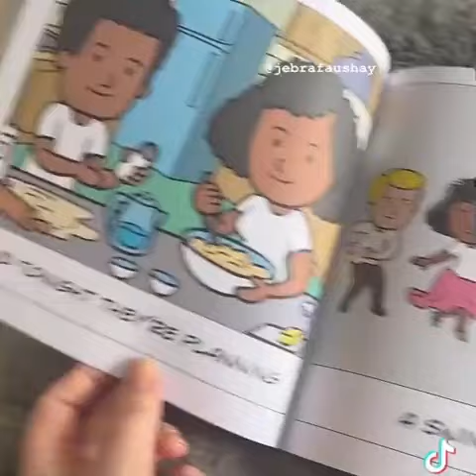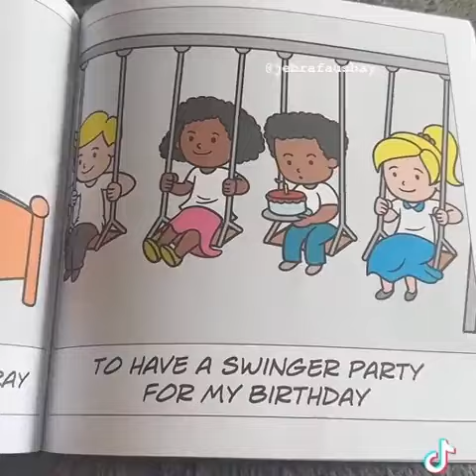@thehoodservative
kooks grooming little kids